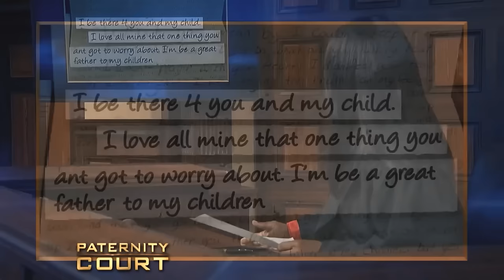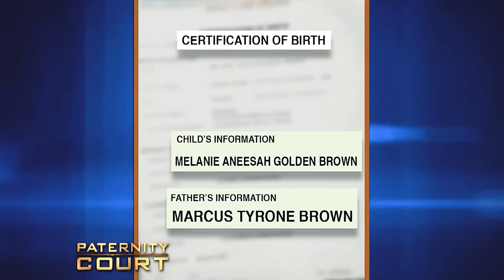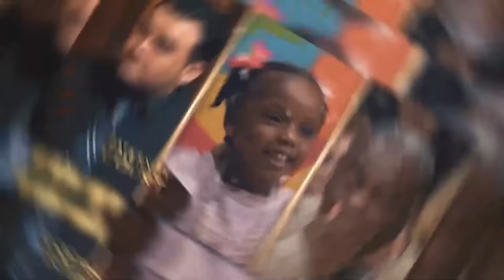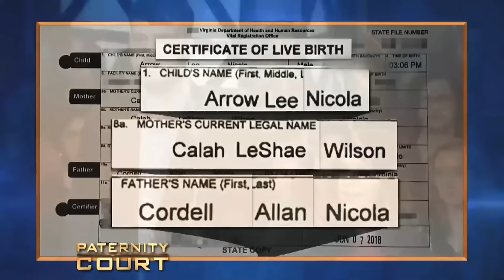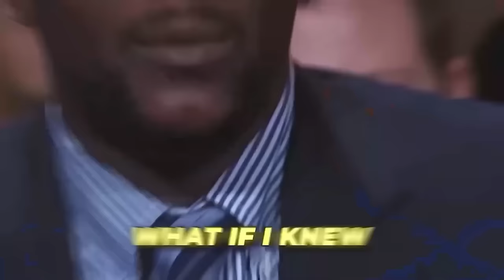TEEN Mom Cases On Paternity Court!